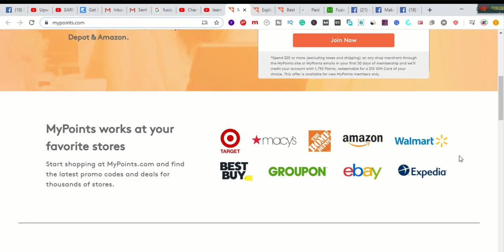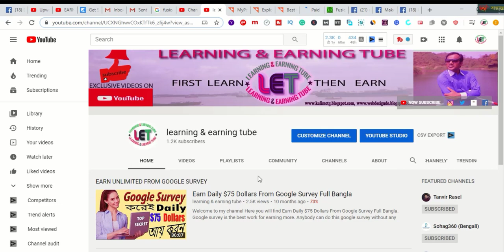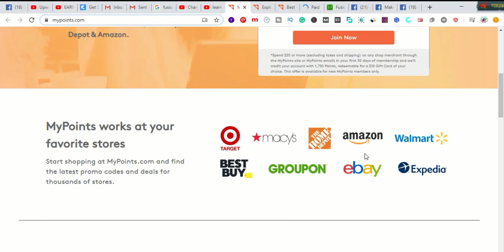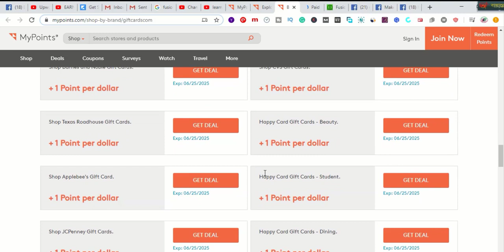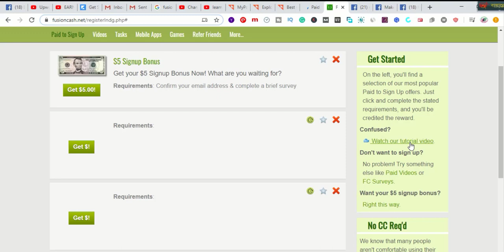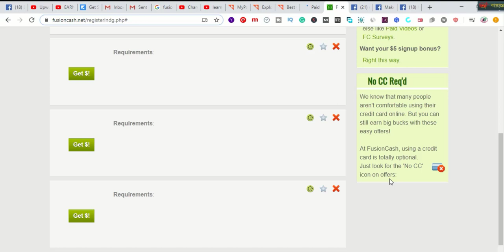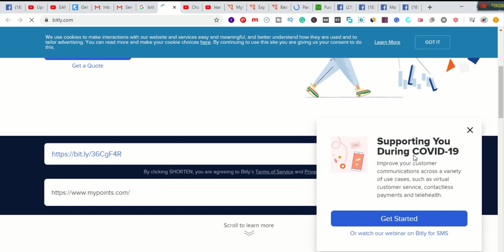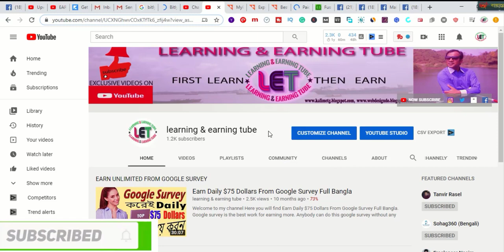Get Paid 321 Dollarsby WATCHING YOUTUBE VIDEOS I Make Money Online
In this video  you will find Get Paid 321 Dollarsby  WATCHING YOUTUBE VIDEOS I Make Money Online.

2.  Facebook Group learning & earning tube

1. Earn Daily $75 Dollars From Google Survey Full Bangla
2.Earn more by Fiverr Gig Editing | How To Edit My Fiverr Gig Information ( update 2019)
3.Earn Daily $75 Dollars From Google Survey Full Bangla
4.singapore আইপি  নিজে  নিজেই চেক করুন - singapore visa IPA check MOM Updates 2019
5.Spin & Earn Money App Bkash App Payment | Online Income Bangla 2019
6. Earn and Hire from Bangladeshi site hirekoro.com সরাসরি ১০০% বিকাশ/ব্যাংক পেমেন্ট । *Must watch*
7. Brave browser থেকে মাসে ২২,০০০ টাকা আয় করুন, পেমেন্ট না পেলে আমি দিব
8. how to sign up on 4 Microworkers websites to earn More -2019
9. Upwork English spelling test (U.S version) answers 2019
10. Upwork English spelling test (U.K version) and Answers 2019
11. 2019 Upwork Readiness Test and Answers ( GET 5 out of 5)

12. ৯ টি সাইট থেকে ফ্রিতে সহজে লাখ টাকার আর্থিক অনুদান নিন । পেমেন্টঃ পেপাল ও ব্যাংক
৯ টি সাইট থেকে ফ্রিতে সহজে লাখ টাকার আর্থিক অনুদান নিন ।
13.9 free trusted sites for selling Logo-2019 II Amazing sites for selling logo
14. KajKey.com -থেকে-আয়-করবেন-যেভাবে II how to earn by BID on KajKey.com
15.10 best & free fundraising websites for all-2019 II fundraising websites
Your results may be more, the same, or less depending on your work ethic, your individual abilities, economic conditions, and your ability to apply the skills you learned. You may use a different link if you choose to.